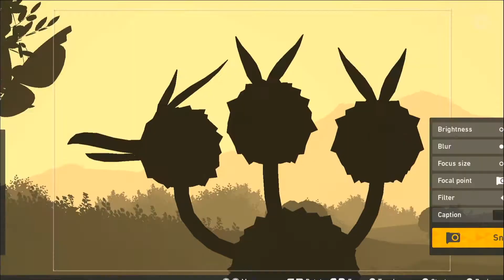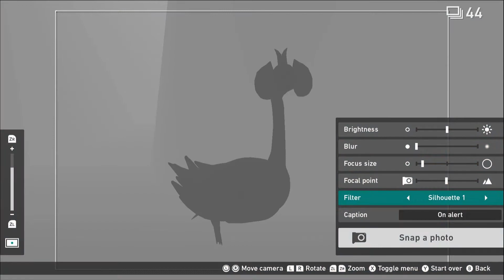NEW Pokémon Snap! [Gameplay Highlights] - It's Finally Here!!!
Ahoy sailors! It's here at last! The brand new release New Pokemon Snap is finally here! We hope you enjoy us training our artistic eyes with a modern version of this classic game. The graphics are improved, the gameplay is excellent, and the photos are amazing! Sit down and play along with us!

New Pokémon Snap is a 2021 on-rails first-person simulation video game developed by Bandai Namco Studios and published by Nintendo and The Pokémon Company for the Nintendo Switch. It is a sequel to the 1999 Nintendo 64 game Pokémon Snap.